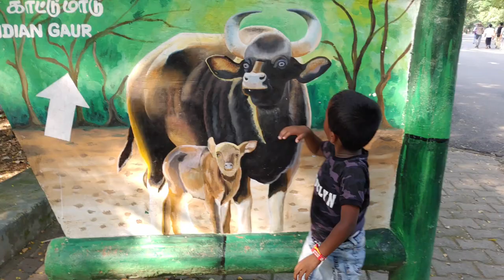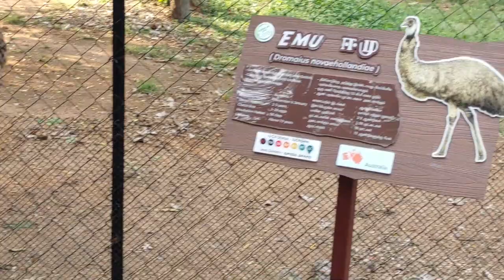Vandalur zoo I Adithya kids and toys I kids Activities I kids tour I animals